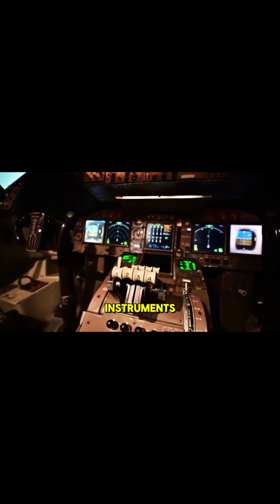Old Tech That Works Today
Welcome to Sheer Knowledge TV — Where Curiosity Meets Discovery
Sheer Knowledge TV is not just a YouTube channel — it's a gateway to the fascinating, the forgotten, and the future. Whether you're a lifelong learner, a curious explorer, or someone who simply loves uncovering the hidden truths of our world, this is your digital sanctuary for intellectual adventure.
At Sheer Knowledge TV, we believe that knowledge is power, and curiosity is the spark that ignites it. Our mission is simple yet profound: to deliver insightful, surprising, and mind-expanding content that challenges conventional thinking and inspires a deeper understanding of the world around us.
saga stories

Our videos span a wide array of topics, each crafted to provoke thought, spark curiosity, and deliver value:

Science & Technology: From the mysteries of quantum physics to the marvels of AI and aviation, we decode complex concepts into digestible insights.
History & Culture: Explore the untold stories, ancient civilizations, and cultural phenomena that shaped our world.
Self-Improvement & Success: Learn the secrets of visibility, assertiveness, and personal branding that drive real-world success.
Astrology & Personality Insights: Dive deep into zodiac archetypes like Virgo, decoding the traits that define personalities and influence behavior.
Motivation & Mindset: Discover how to cultivate a winning mindset, overcome limitations, and unlock your full potential.
Hidden Facts & Uncommon Knowledge: We shine a light on the obscure, the overlooked, and the astonishing truths that most people miss.

🎥 Why Watch Sheer Knowledge TV?
Every video is a mini-documentary — visually engaging, intellectually stimulating, and emotionally resonant. We blend storytelling with research, visuals with voice, and facts with philosophy. Whether it's a 60-second short or a deep-dive episode, our content is designed to leave you saying, “Why didn’t I know this before?”
We don’t just inform — we transform. Our goal is to help you see the world differently, think critically, and act confidently.

Entrepreneurs & Professionals seeking insights on success, visibility, and leadership.
Students & Educators looking for engaging ways to learn and teach.
Thinkers & Dreamers who love to question, explore, and grow.
Aviation Enthusiasts, Astrology Buffs, and History Lovers — we’ve got something for everyone.

🔔 Join the Sheer Knowledge Movement
Engage with us in the comments, share your thoughts, and let’s build a space where ideas flourish and minds expand.
We don’t just watch — we discover.

📌 Popular Series & Topics

Visibility & Success: Learn why being seen is the first step to being successful.
Final Descent: A cinematic journey into the art and science of airplane landings.
Zodiac Deep Dives: Decode the mindset and strengths of astrological signs.
Hidden Truths: Explore the secrets behind wealth, influence, and innovation.

📈 Our Promise
We promise to deliver content that is:

Authentic: No fluff, just facts and insights.
Engaging: Visually rich and emotionally compelling.
Educational: Rooted in research and designed to teach.
Empowering: Focused on helping you grow, succeed, and thrive.

📣 Let’s Connect
Have a topic you want us to explore? Drop a comment or reach out. Your curiosity fuels our creativity.